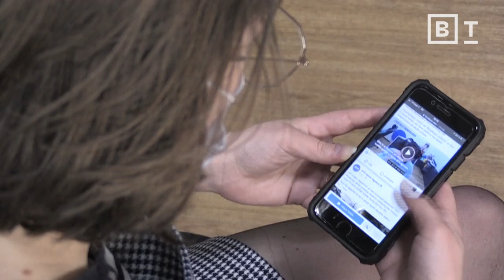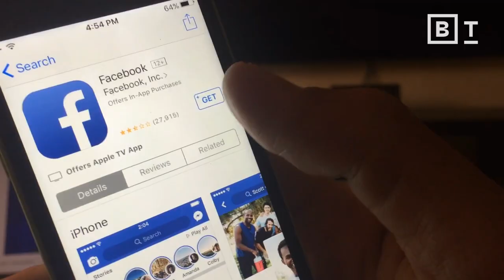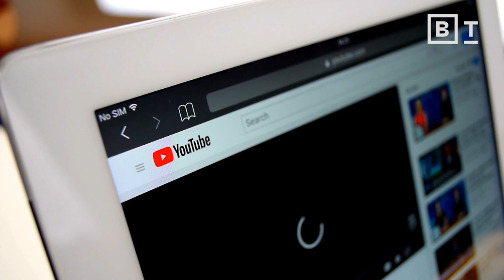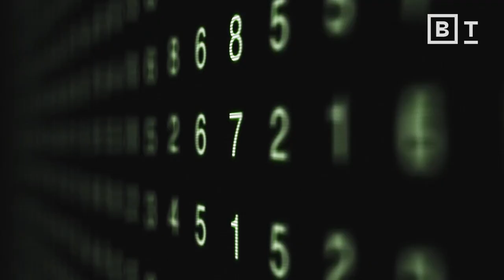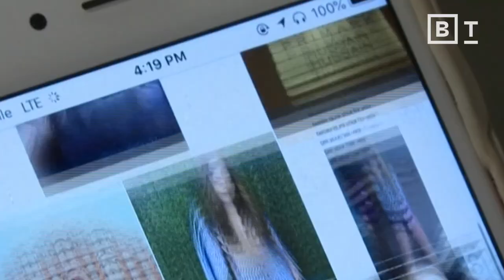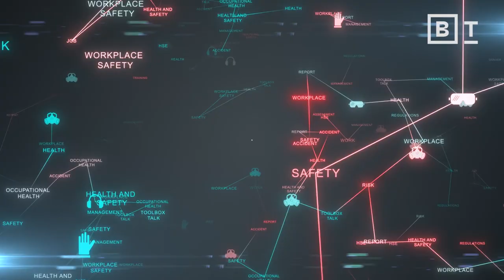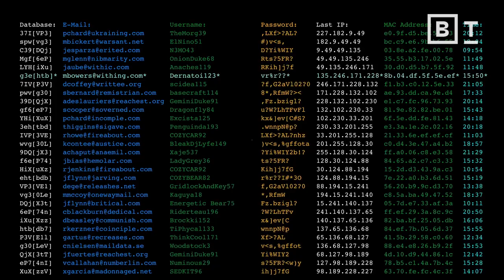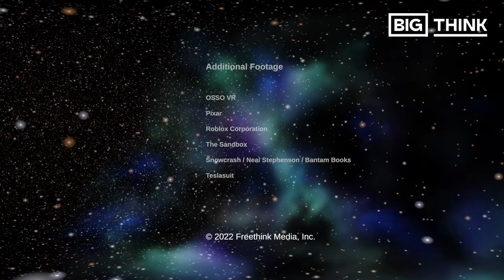The metaverse explained in 14 minutes | Matthew Ball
Why should anyone care about the metaverse? Expert Matthew Ball explains what it is, what it isn’t, and why it matters.

By the end of the decade, the Metaverse could be worth between $6 trillion and $13 trillion. But what is it?

The Metaverse is not simply immersive virtual reality or a really cool video game. It's a combination of technologies that allows an unlimited number of users to experience real-time rendered, 3D virtual worlds synchronously and persistently.

It is difficult to predict how the Metaverse will evolve, just as it was nearly impossible to predict the emergence of Facebook during the era of Windows 95. The Metaverse will not replace the internet, but will build upon and extend it.

Chapters
00:00 - Intro
01:22 - What the Metaverse is not
02:30 - 10-part definition of the Metaverse
02:56 - Part 1: Massively-scaled
03:23 - Part 2: Virtual worlds
03:51 - Part 3: 3D
04:26 - Part 4: Interoperable network
05:41 - Part 5: Real-time rendering
06:14 - Part 6: Synchronous
06:45 - Part 7: Persistent
08:00 - Parts 8 & 9: Unlimited users with individual sense of presence
08:22 - Part 10: Continuity of data
08:55 - Technological eras are bundles
09:17 - 7 subcategories of the Metaverse
09:27 - Subcategory 1: Hardware
09:45 - Subcategory 2: Networking
09:57 - Subcategory 3: Computer powers
10:13 - Subcategory 4: Virtual platforms
10:45 - Subcategory 5: Interoperability standards
11:05 - Subcategory 6: Payment rails
11:18 - Subcategory 7: CAIS
11:46 - 5 stunning Metaverse examples
13:08 - Why do we need to learn about it now?

About Matthew Ball:
Matthew Ball is the CEO of Epyllion, a diversified holding company which makes angel investments, provides advisory services, and produces television, films, and video games.

Ball is also a Venture Partner at Makers Fund, Senior Advisor to KKR, Senior Advisor to McKinsey & Company, and sits on the board of numerous start-ups. His first book, “The Metaverse and How it Will Revolutionize Everything”, was published in July 2022 and became an instant national and international bestseller. Ball is also an “Occasional Contributor” to The Economist, holds bylines at Bloomberg, The New York Times, the Wall Street Journal, and wrote the August 8, 2022 cover story for Time Magazine.

Read more of our stories on the metaverse:
Is a lack of creativity already ruining the metaverse?
There are two kinds of Metaverse. Only one will inherit the Earth